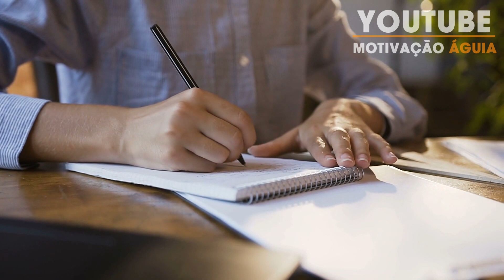COMO TER UMA MENTE BLINDADA - VIDEO MOTIVACIONAL PARA O SUCESSO (MOTIVAÇÃO)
No video motivacional para o sucesso de hoje, trago 3 passos para você blindar sua mente. Pratique elas diariamente e você será capaz de atingir seus objetivos mais rapidamente.

 @Descanso Mental

Sempre precisamos de um video motivacional que nos ajude no nosso desenvolvimento pessoal, desenvolvimento profissional e na produtividade. Às vezes acordamos ou tivemos um dia ruim e uma mensagem de motivação, de autoestima sempre nos ajuda em nossa melhoria pessoal e alcance da alta performance, pois o autodesenvolvimento é fundamental para alcançarmos o sucesso profissional.

Se você gosta de vídeos motivacionais, de receber dicas de sucesso para o crescimento pessoal, você está no lugar certo! Seja bem vind(a) a família motivação águia, aproveite os vídeos de motivação e seja foda.

Mas o youtube só irá entregar nossos vídeos motivacionais se você for inscrito em nosso canal e ativar todas as notificações do sininho.

Tem vontade de conhecer ou morar nos EUA e saber sobre tudo sobre morar lá? Link abaixo: